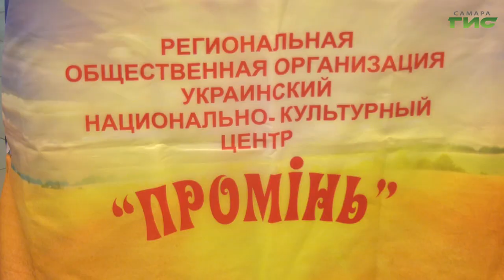В Самаре отметили юбилей областного украинского национально-культурного центра "Проминь"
В Самаре отметили 30-летний юбилей украинского национально-культурного центра "Проминь". Творческая встреча прошла на сцене ДК "Победа". Подробности расскажет Александр Кочетов.